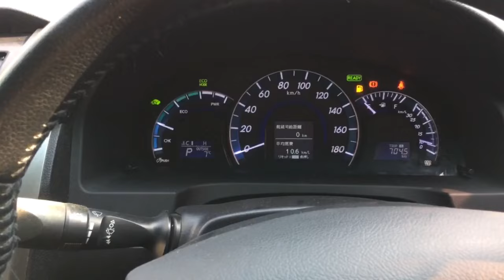toyota camry model 2013 // non custom paid// low price